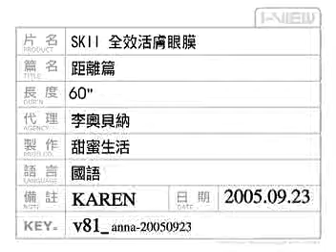Me and Karen Mok in SKII commercial (60 sec)/ 黃克漢和莫文蔚的廣告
Watch closely, I'm at 0:16 seconds and 0:39. I'm the waiter... you mostly see my profile or my back